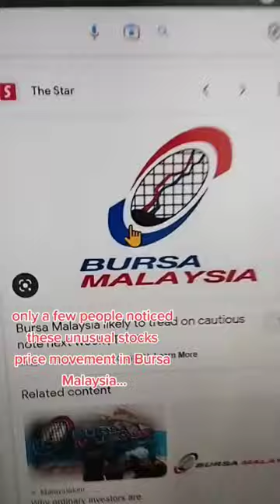Up 2,000% in 1 Year⁉️ which Bursa Malaysia stocks 🫣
stocks that went to the moon in the past 1 Year 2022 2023 😆

comintel corp
berjaya food
pertama digital
chin hin group
computer forms
Hextar Technologies
Hextar Industries
Propel global bhd